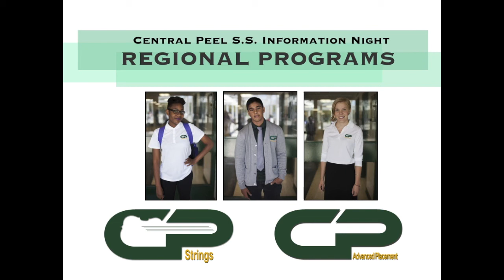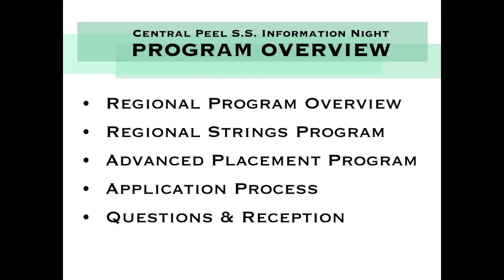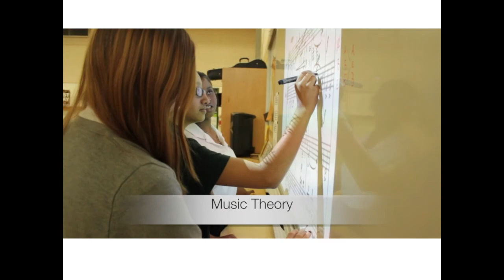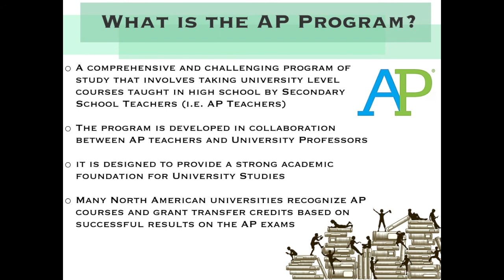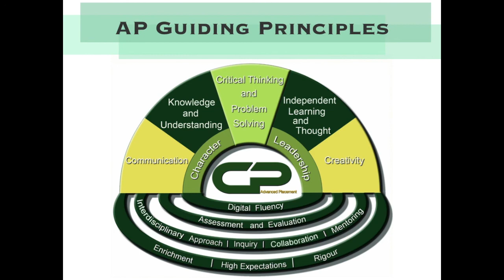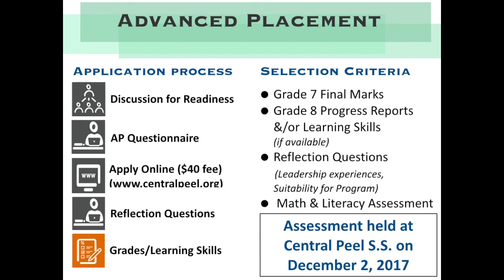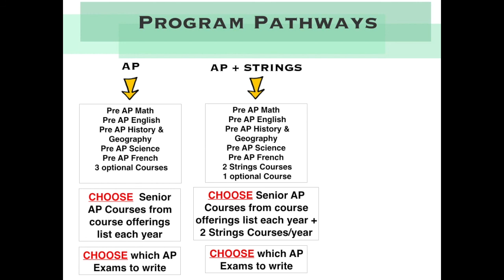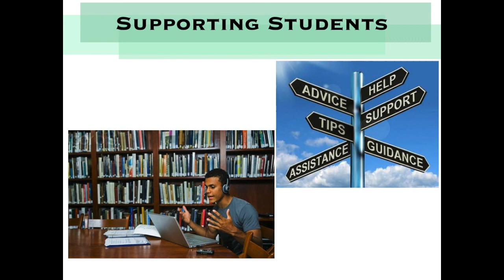AP Strings Regional Programs Night 2017 - Video Presentation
The Regional Programs video presentation, October 26, 2017
Central Peel Secondary School